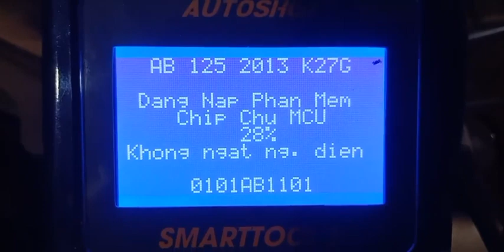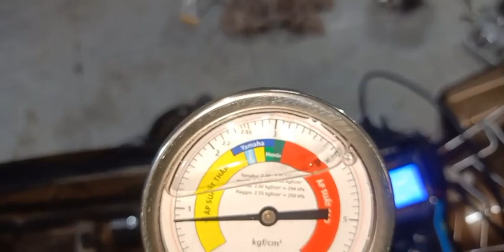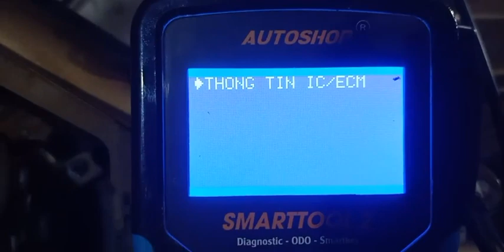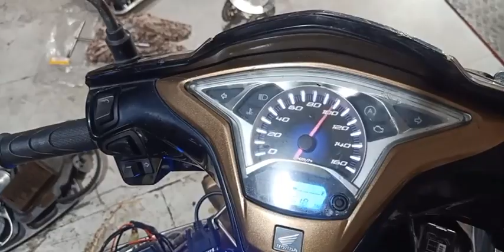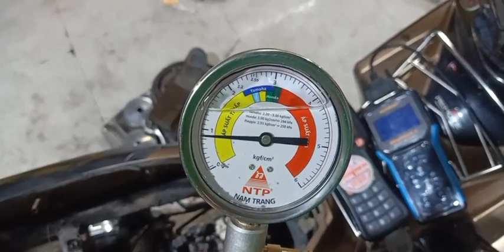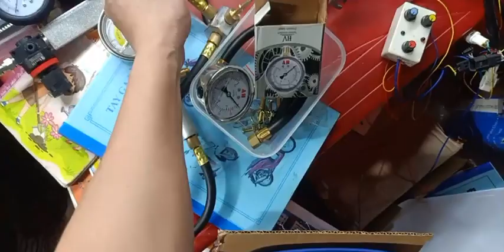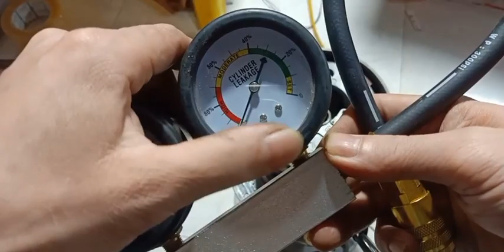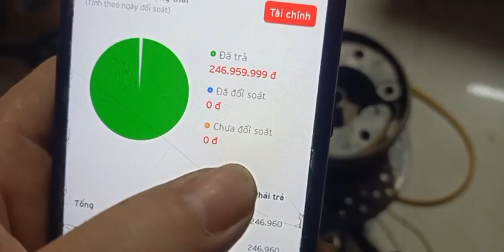Ae vui lòng lh Đình Tuấn Zalo 0909.755.993 tham gia khóa học ONLINE TRỰC TUYẾN 10 ĐÊM giá 500k